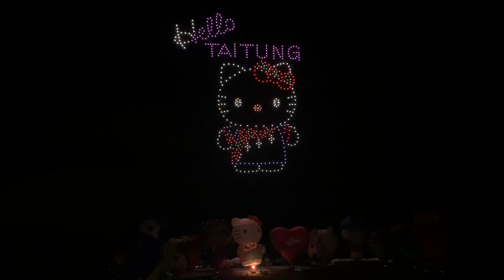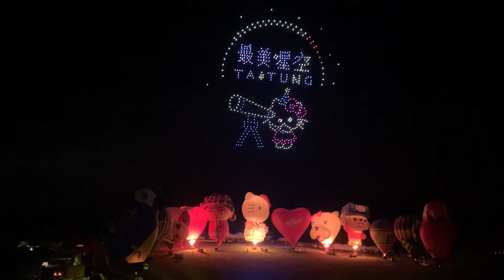女兒她爸爸以為在拍照 結果在錄影#笑死#鹿野高台#熱氣球嘉年華 熱気球 鹿野 立春 august8 2024#絲瓜鬆餅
無嘴貓 媽祖 魔法少女 林默娘 非營利 23絲瓜鬆餅🥞，你好：

我們在影片《女兒她爸爸以為在拍照 結果在錄影#笑死#鹿野高台#熱氣球嘉年華 熱気球 鹿野 立春 august8 2024#絲瓜鬆餅》中偵測到版權內容。 因此，你的影片無法繼續營利，也無法在 1 個地域中播放。版權擁有者可能會透過該內容營利，或查看該內容在其他地域的數據分析。這不是版權警告，且不會影響你的頻道。

使用的內容：

Girlfriend - Avril Lavigne 更新日期：2024年8月8日

內容擁有者： SME
內容類型： Audio
對影片的影響： 在 1 個地域遭到封鎖。查看全部

Content name unavailable - Bruno Mars 更新日期：2024年8月8日

內容擁有者： WMG
內容類型： Audio
對影片的影響： 非營利創作者不受影響

快樂Song - 庾澄慶 更新日期：2024年8月8日

內容擁有者： linfair_records, SME
內容類型： Audio

建議做法

不對影片做出變更 (如果你可以接受影片的限制)。
使用 YouTube 影片編輯器處理片段，包括剪輯、替換版權內容或設為靜音。你隨時可以還原變更。
對內容擁有者提出爭議 (如果你認為自己有權使用內容)。
重新上傳影片 (如果你可以自行以工具移除版權內容)。